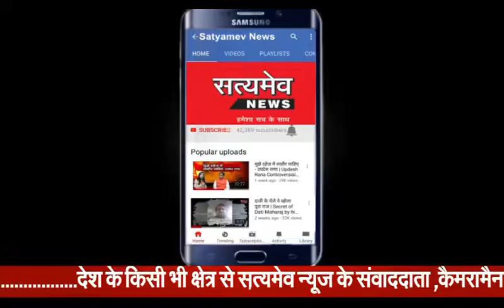23 September 2018 Subah Samachar